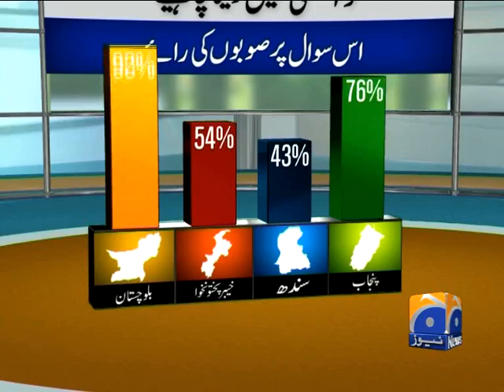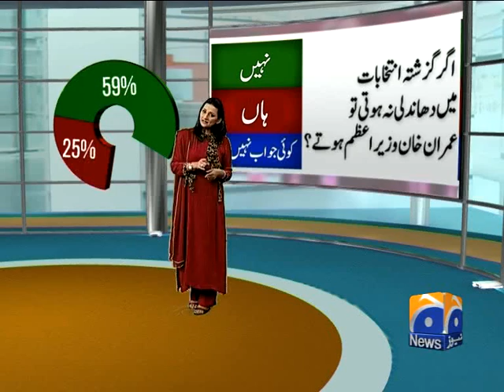Gallup Poll - Should PM resign - Geo Reports - 29 Aug 2014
After Imran Khan & Tahir ul Qadri continue to demand the PM's resignation. Gallup Pakistan asked over 2000 Pakistanis how they felt on the matter. (This is a virtual presentation)